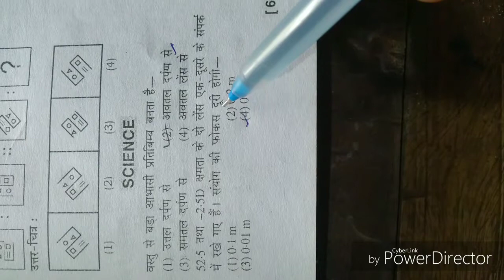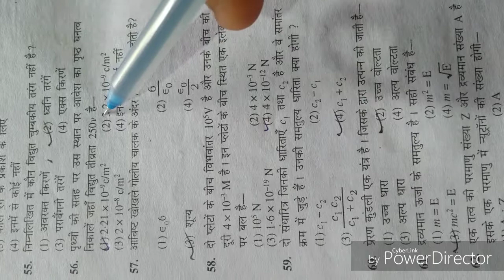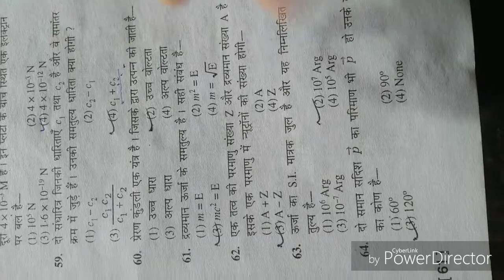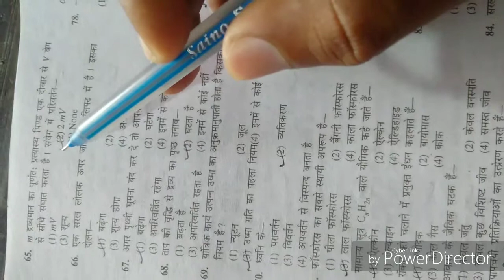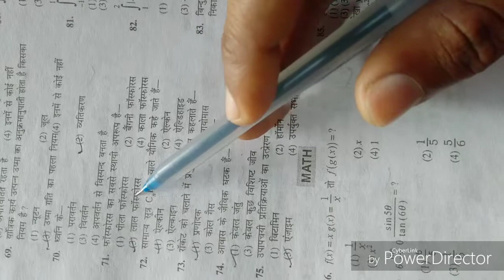Indian Navy SSR-AA-MR Science ( set-8 ) model Practice set. by Vikash Sir.